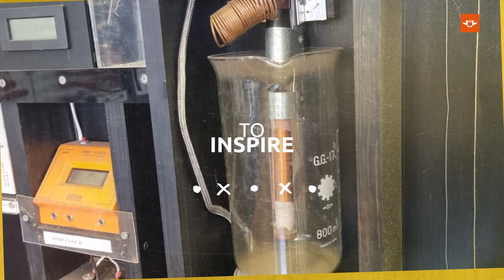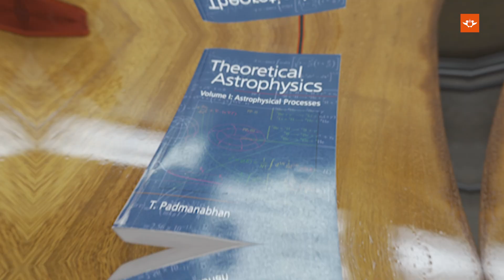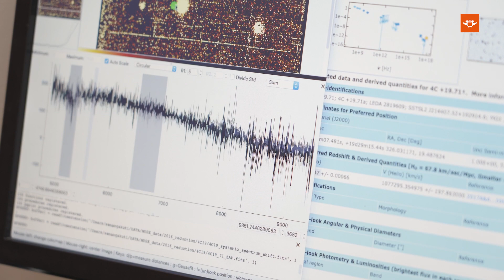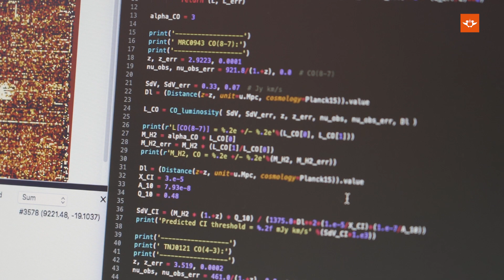Women in STEM and Emerging Researchers - Dr. Sthabile Kolwa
The University of Johannesburg Postgraduate School celebrates women in STEM by showcasing Successful Women in STEM and Emerging Researchers. This video features Dr. Sthabile Kolwa, a research astronomer and lecturer at UJ.